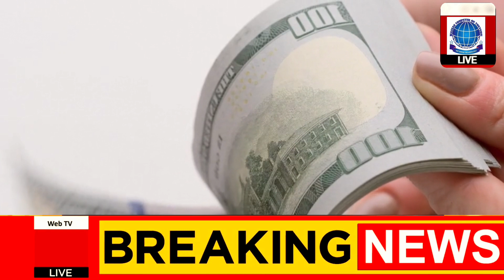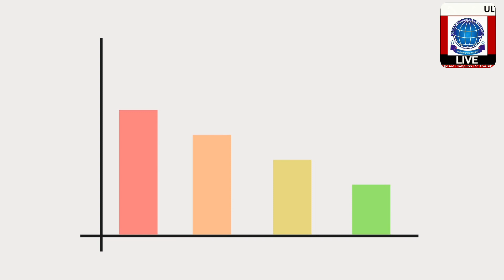شرائط میں نرمی، یوٹیوب سے پیسے کمانا آسان ہوگیا۔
sharaith me Narmi, YouTube se Paisa Kamana Asaan hogaya. Woh kaisay ?
Video me Tafseel maujood hai.